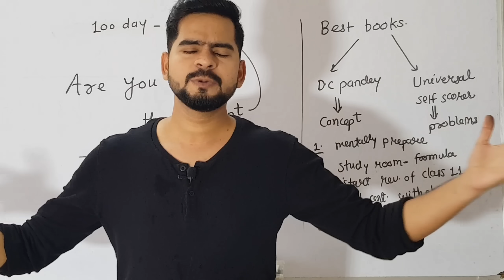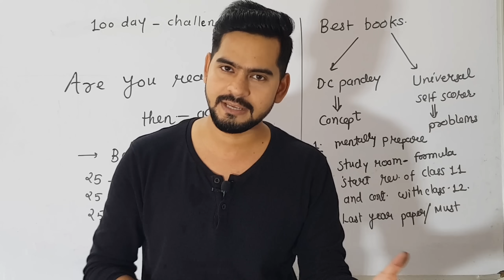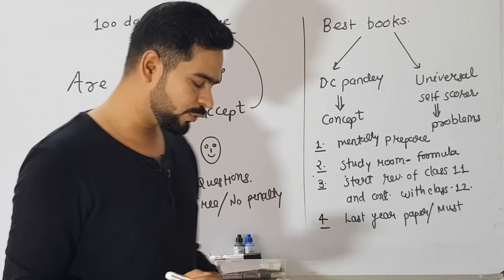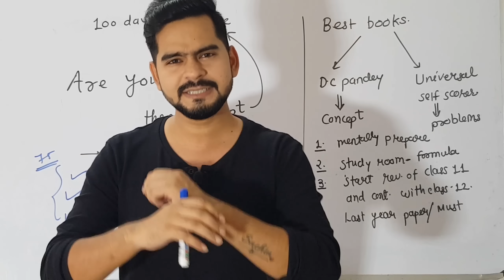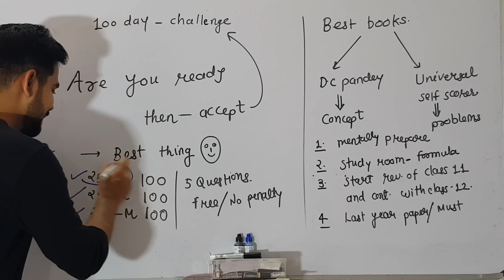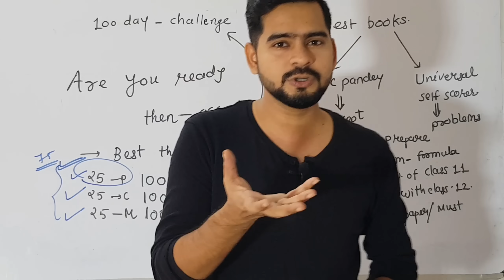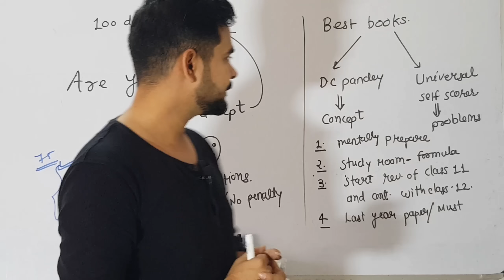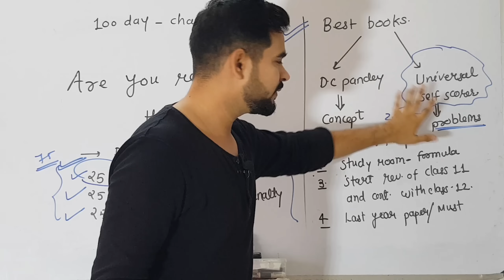Jee 2020 strategy | best books for physics | sachin sir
Hey bachha party
This is lovjee video
And in this I have discussed about strategy for jee 2020
And best books for physics for competitive exam..

You can follow me on unacademy too

Instagram I'd
Sachin_sir_physics

Click on this given link to get the full video lecture of class 12 physics and class 11 physics ..